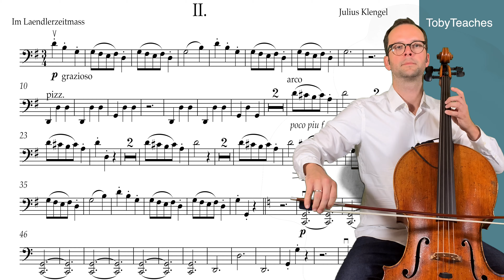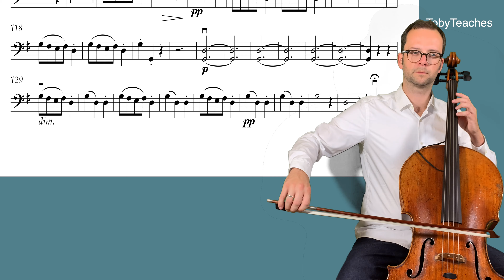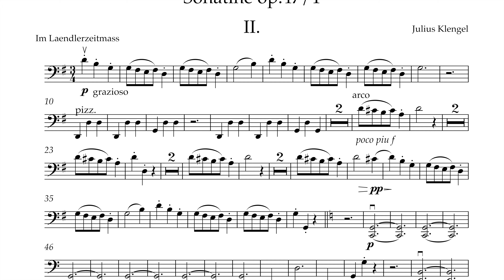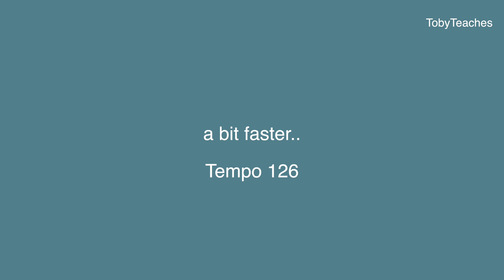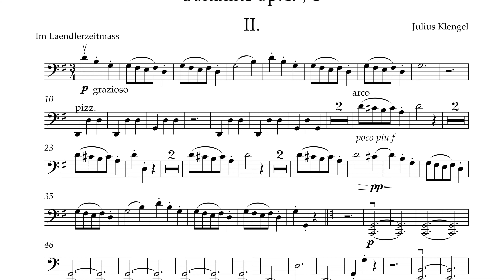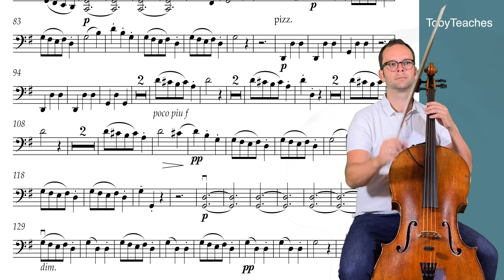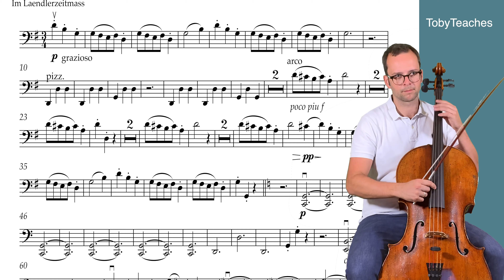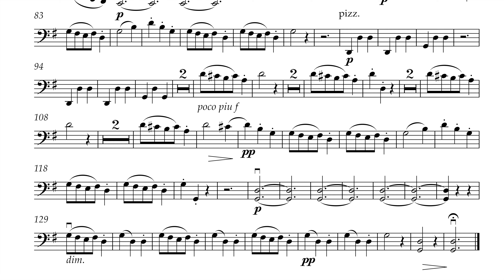Julius Klengel: Cello Sonatine op.47/1, 2.Movement | Cello Solo | Cello Sheet Music | Accompaniment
▬  Content
0:00​ - My Playing Tempo 160
2:47​ - Piano Accompaniment 160
5:31 - My Playing Tempo 100
9:50 - Piano Accompaniment Tempo 100
14:11 - My Playing Tempo 112
18:03 - Piano Accompaniment Tempo 112
21:54 - My Playing Tempo 126
25:22​ - Piano Accompaniment 126
28:48 - My Playing Tempo 144
31:50 - Piano Accompaniment Tempo 144
34:50 - My Playing Tempo 160
37:37​ - Piano Accompaniment 160

I'm Tobias Sykora, cellist, conductor and cello teacher in Essen (Germany). Learn how to improve Your Celloplaying with my videos.